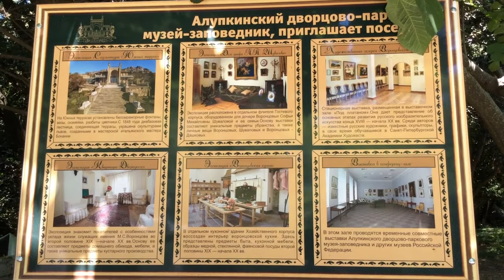Воронцовский дворец. Алупка. Vorontsov Palace (Alupka)